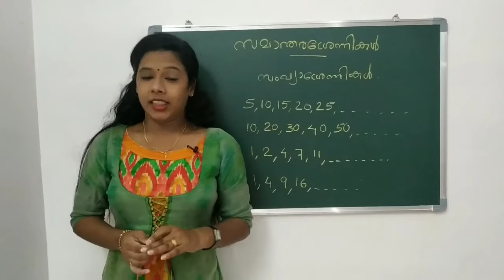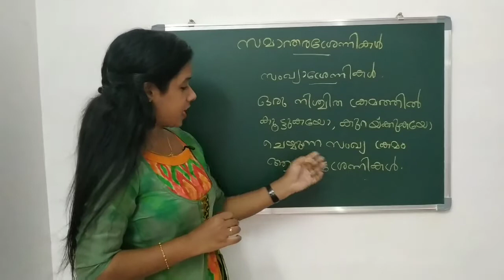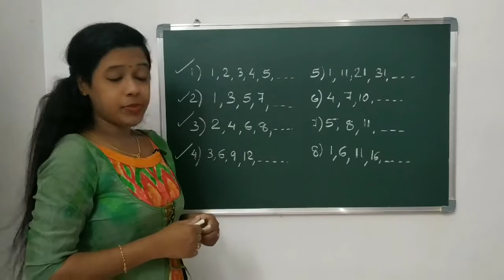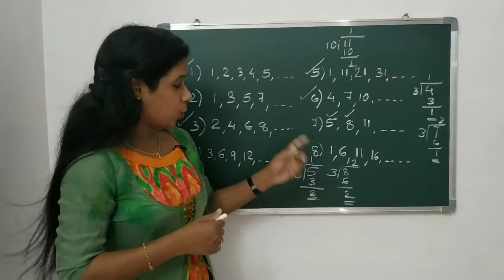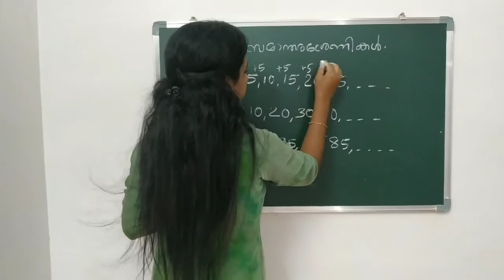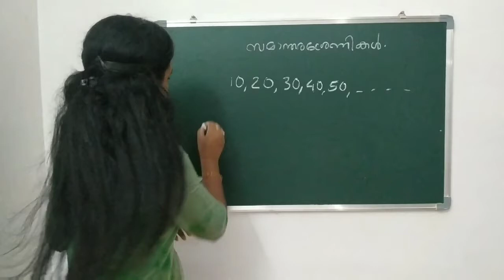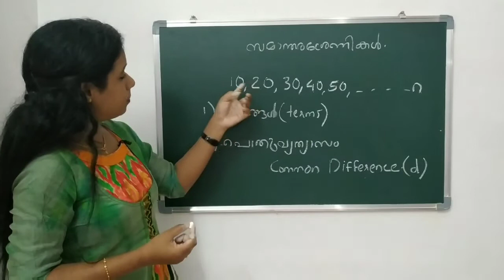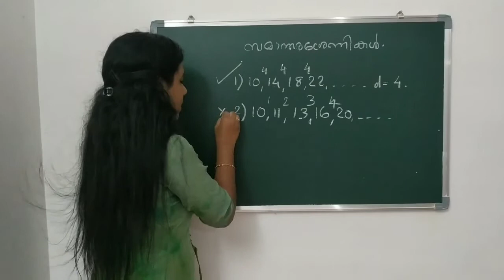Arithmetic Sequence Revision Part 1| സമാന്തരശ്രേണികൾ | Bellbaby's Craft Centre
ഇന്നത്തെ വീഡിയോ ആയി നമ്മൾ സമാന്തരശ്രേണികളുടെ introduction revision ആണ് .